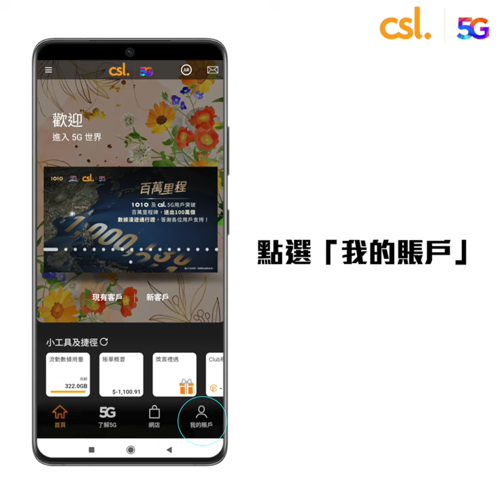csl 中港一卡兩號 - Android下載內地副號證明文件步驟